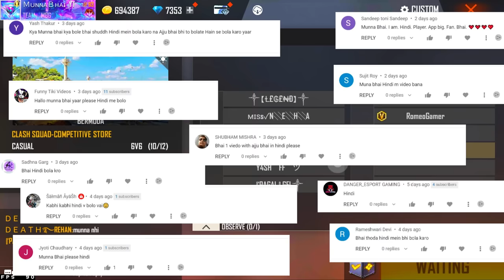5 Pro World Players Vs Munna Bhai Ajju Bhai Amit Bhai & Romeo - Munna Bhai Gaming- Free Fire Hindi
5 Pro World Players Vs Munna Bhai Ajju Bhai Amit Bhai & Romeo - Munna Bhai Gaming- Free Fire Hindi
 SOCIAL MEDIA HANDLES:-
✅ Members get SPECIAL PERKS and REWARDS!
🆔 Free Fire Id Name:- 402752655 or ＭᴜɴɴᴀＢʜᴀɪ _YT (India Region)